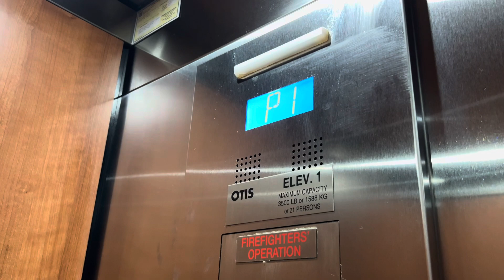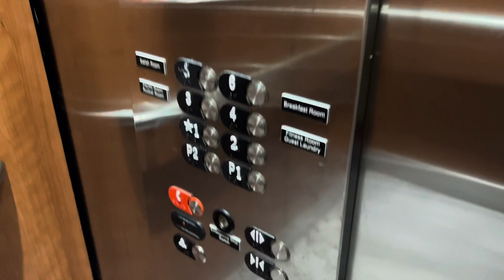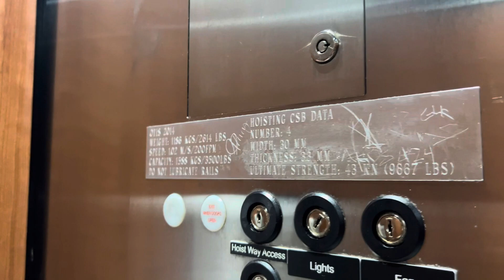A 2014 Otis Series 7 G2 Traction Elevator with a Description Card |Hampton Inn & Suites, Everett, WA